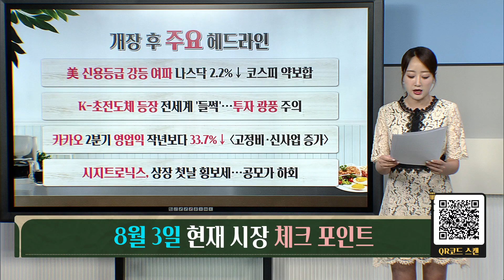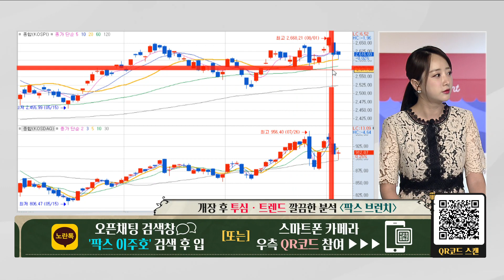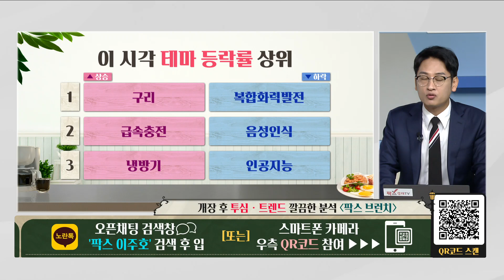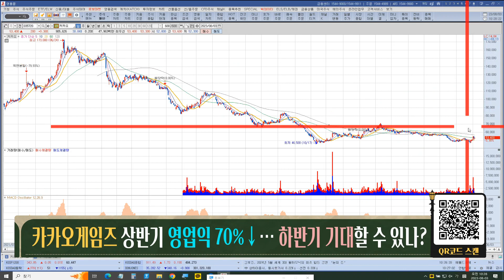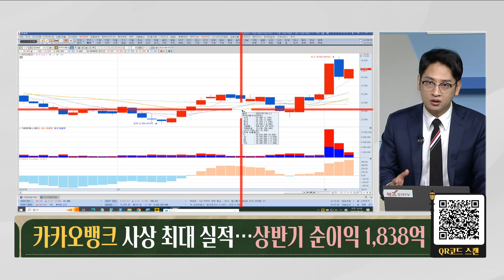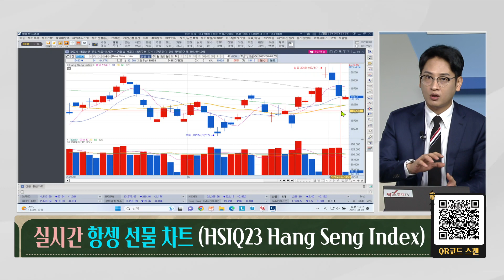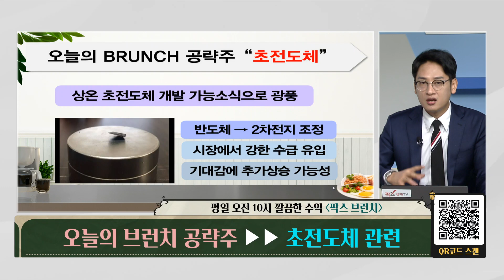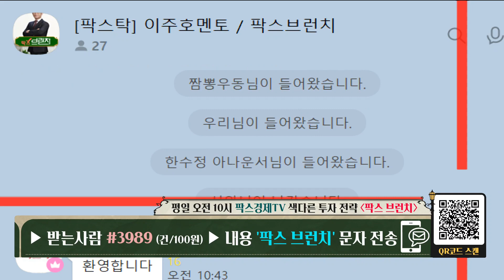[팍스탁] 이주호멘토 / 팍스브런치 20230803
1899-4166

★팍스탁 호(好)Bro 이주호 멘토 정보공유방
(참여코드 3017)
★이주호멘토 네이버 밴드

팍스브런치(목~금) 10:05 ~ 10:50